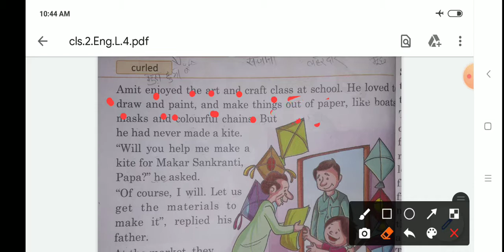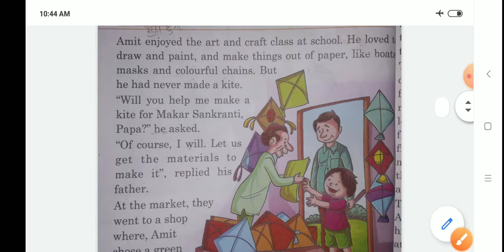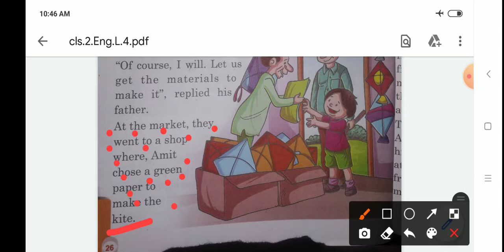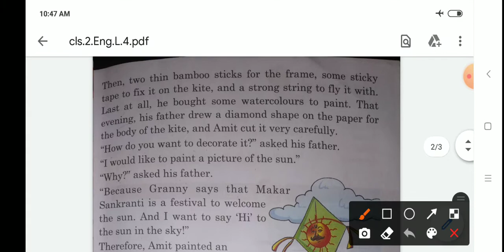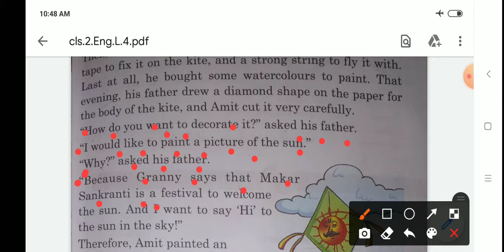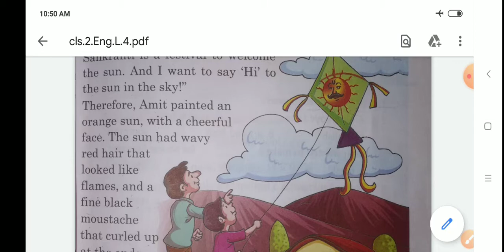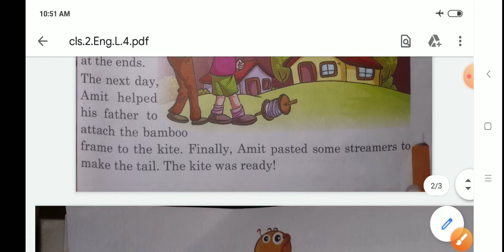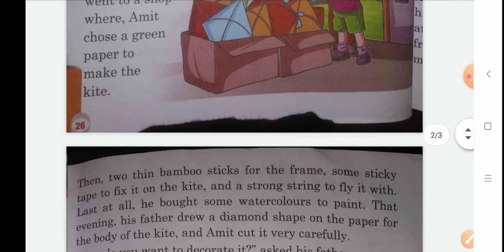Amit's Kite | English Reader | Story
Amit's Kite | English Reader | Story class 2